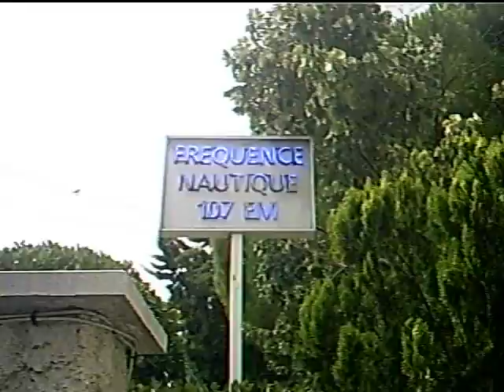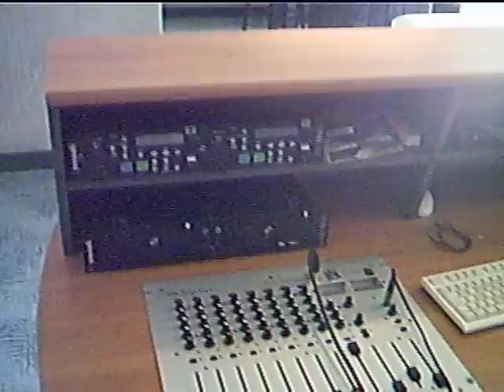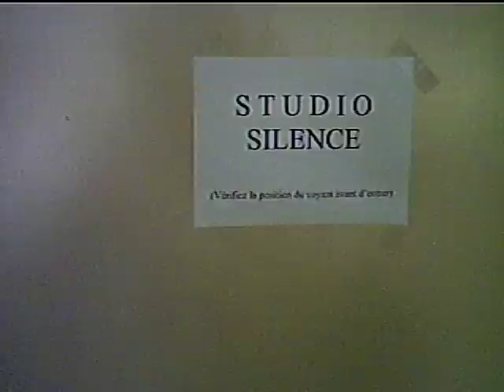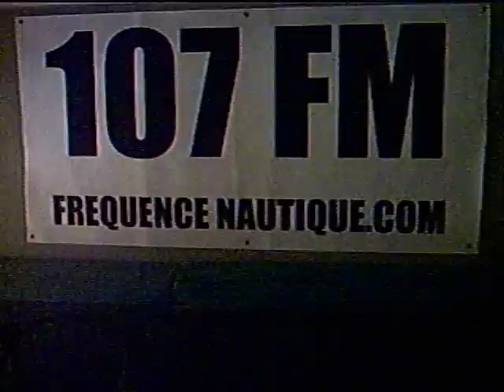VISITE VIRTUELLE DES STUDIOS DE FREQUENCE NAUTIQUE.AVI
Station de radio locale implantée à La Ciotat (13) diffusion 24h/24 et7j/7 sur 107 FM entre Marseille (13) et Toulon (83), partout ailleurs sur frequencenautique.com. Programme musical éclectique avec une priorité à l'info de proximité notamment sur le littoral méditerranéen. Depuis sa création en 2006, Fréquence Nautique est devenue la radio locale "leader" dans sa catégorie. Ecoutez la proximité car plus près on s'entend mieux...